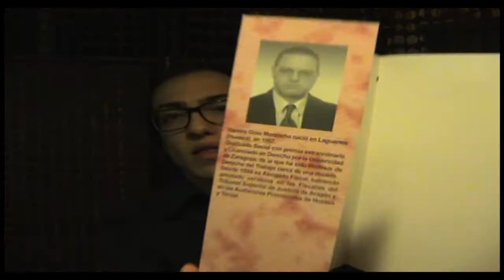Reseña de Cuestiones Universitarias - Procuradores, de Ramiro Grau Morancho